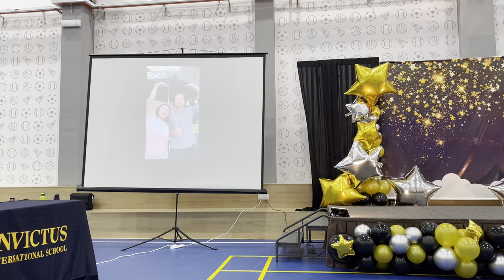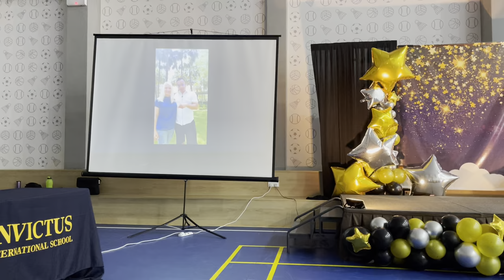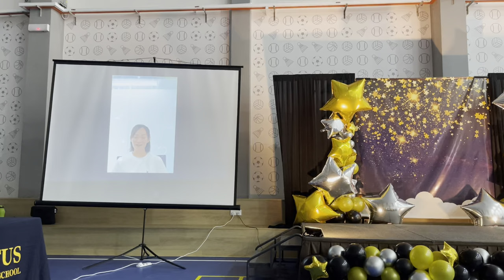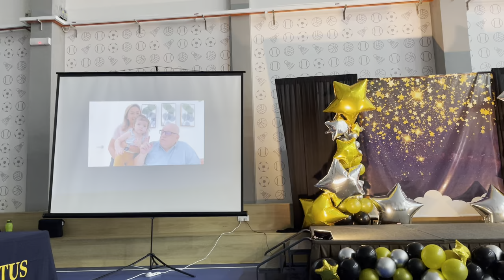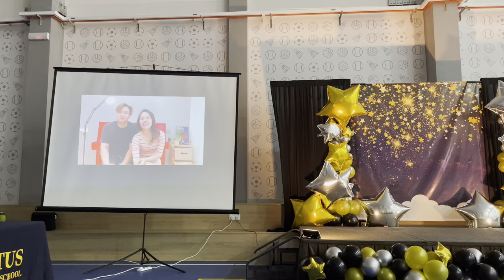KINDER 2 GRADUATION 2023